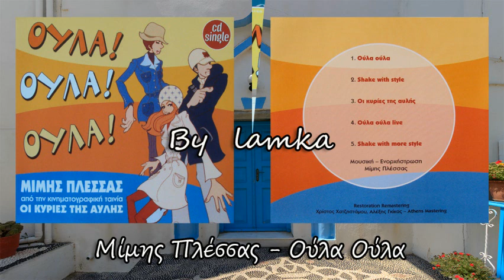ΜΙΜΗΣ ΠΛΕΣΣΑΣ - ΟΥΛΑ ΟΥΛΑ (ΟΡΧΗΣΤΡΙΚΟ)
CD: {Ούλα Ούλα Ούλα}
★Σκεφτήκαμε, εκτός από τα τραγούδια, να σας χαρίζουμε και κάποιες μεγάλες κουβέντες, από συγγραφείς, φιλόσοφους, ποιητές, τραγουδιστές, κτλ, για να σας κάνουμε πιο όμορφη την ζωή !!!★
{Το χιούμορ είναι ο πιο σύντομος δρόμος από έναν άνθρωπο σε έναν άλλον} Georges Wolinski.

ΜΙΜΗΣ ΠΛΕΣΣΑΣ - ΟΥΛΑ ΟΥΛΑ